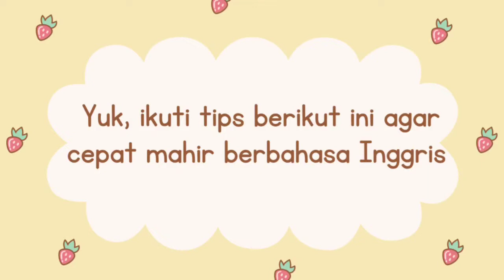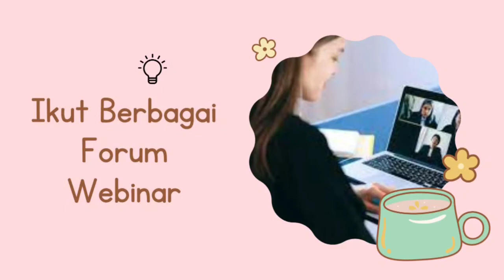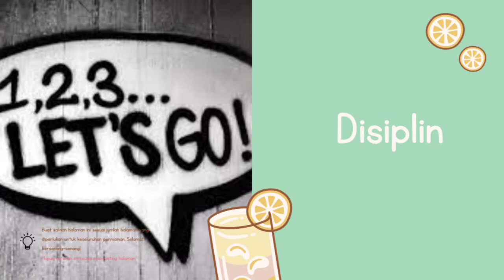TIPS BELAJAR BAHASA INGGRIS DENGAN MUDAH